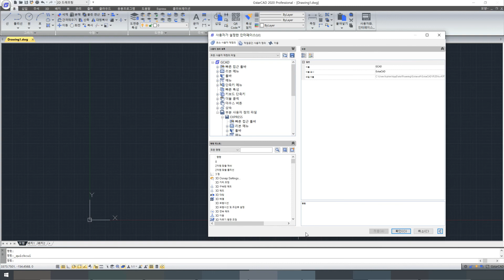[GstarCAD] 리본 메뉴에 패널 추가하기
📌문의 사항